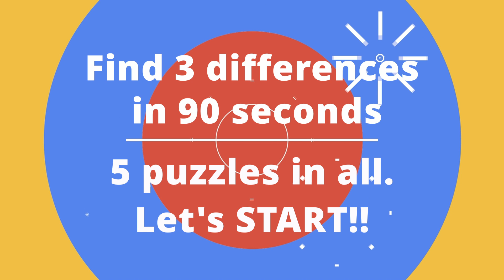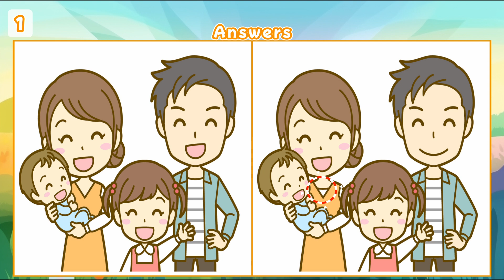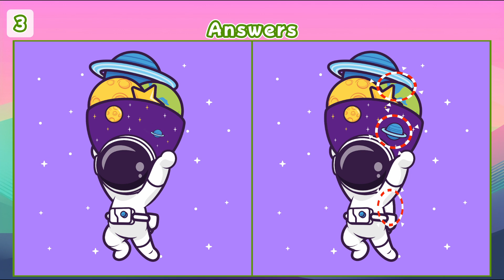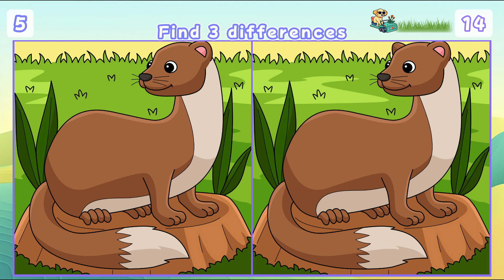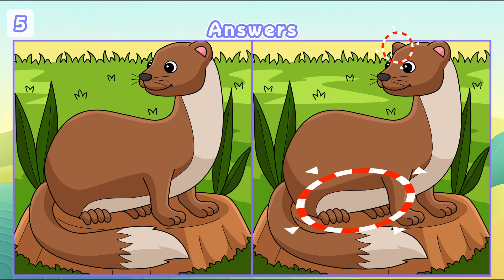【Spot the difference】🌈Master Your Mind in 10 minutes! Can You Find All?【Find the difference】